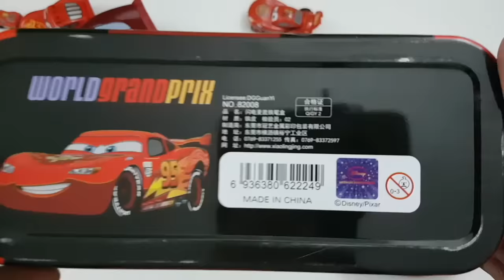Disney Pixar Cars Mater Tow Truck Lightning Mcqueen with lego tomica トミカ